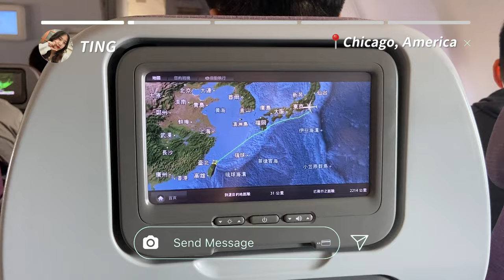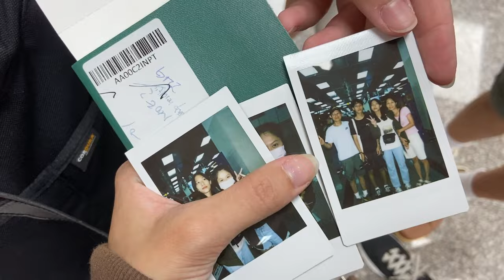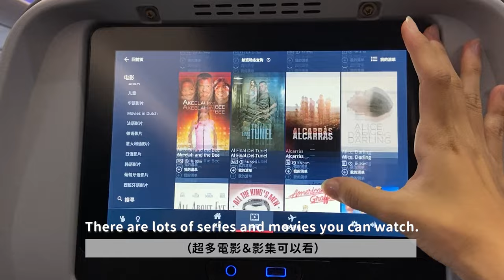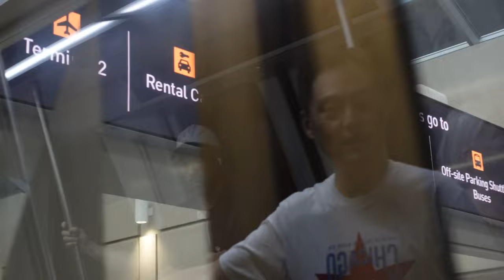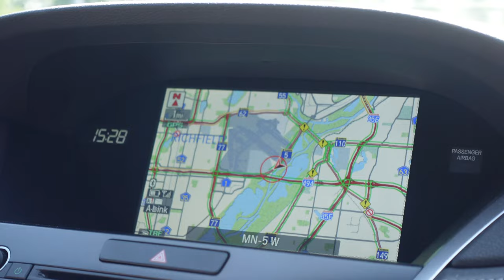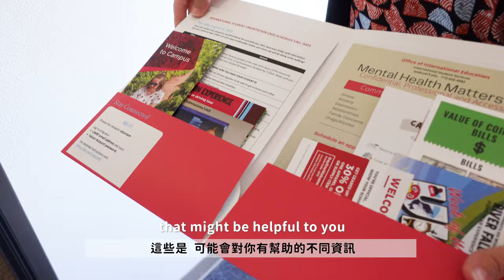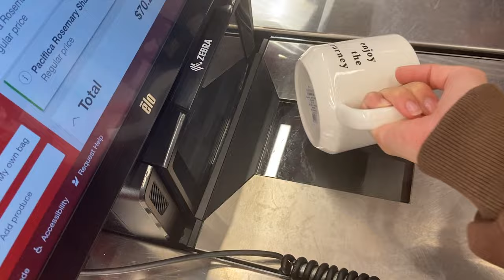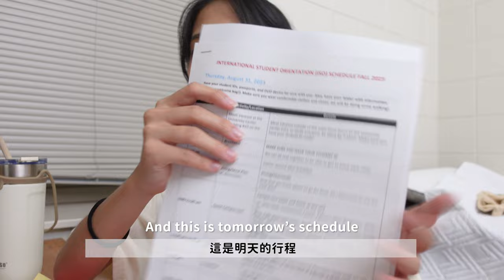🇺🇸𝐕𝐋𝐎𝐆｜我到美國啦！赴美留學一年✈️/入住UWRF宿舍🏫/吃義日式餐廳🍴/商場採買/遇見許多熱情可愛の人們｜ep.1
嗨各位 我安全抵達美國啦✈️
在這邊每天都過得非常開心 也拍了很多vlog給大家
但飛機真的坐到屁股快痛死 加轉機飛了快16小時
第一天到真的是快累死 到超晚才睡覺😴
不過這邊的風景真的很美 我超級喜歡 氛圍也是😭
每個人都好熱情又好善良😻💛
跟我原本擔心想像的完全不同！
接下來也會盡力在美國拍好看的VLOG給大家的！等我
▪️ 𝐓𝐢𝐦𝐞𝐥𝐢𝐧𝐞
00:00 Intro
00:33 前往機場 準備出國✈️
02:39 飛往美國ing、日本羽田轉機
04:46 抵達美國!!! 🇺🇸🇺🇸
07:23 前往學校UWRF
09:10 Check in 宿舍
10:23 Dinner
11:47 商場採購
12:09 整理行李 準備睡覺💤